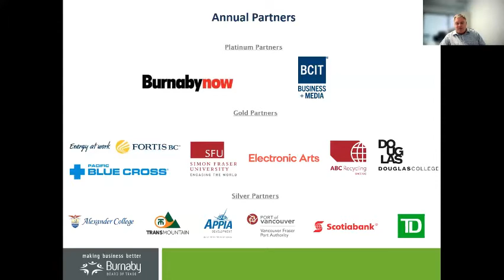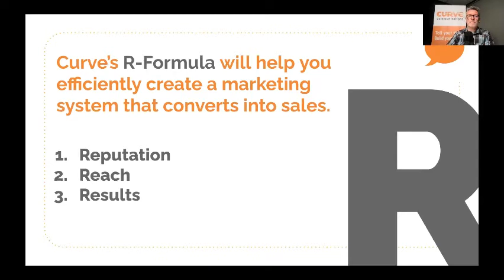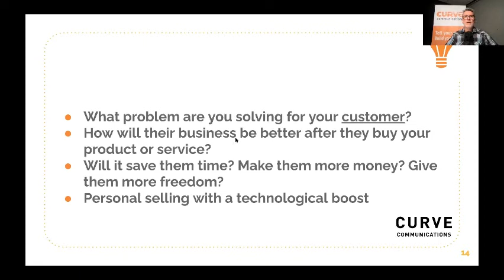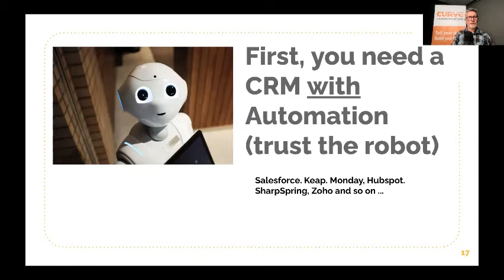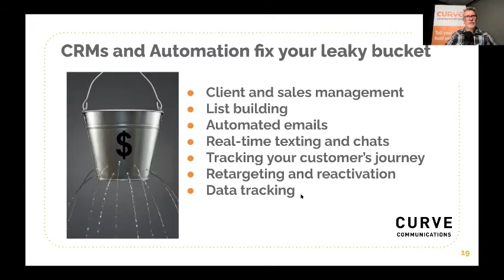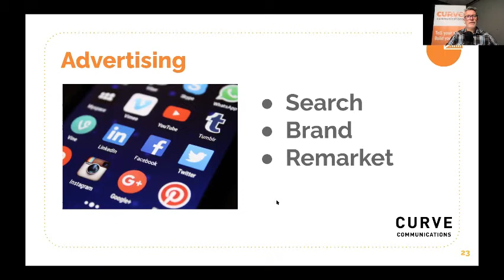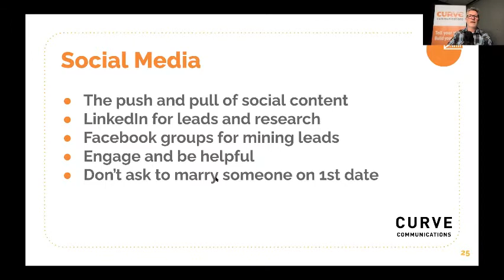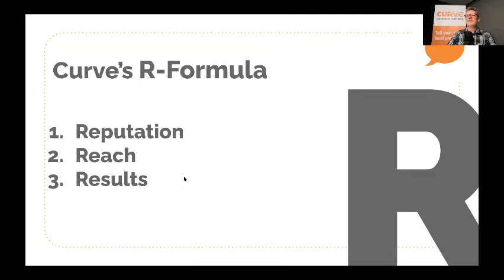Getting More B2B Customers–Digital Marketing Strategies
In this webinar, Curve Communications founder George Affleck shares his industry thoughts and experience for finding, nurturing and converting leads in today’s marketplace.

George shares his proven step-by-step marketing and sales process that puts nurturing and closing on autopilot so you can focus on building and scaling your business for the long term and highlight what your business should consider and plan for when undertaking your own marketing efforts.